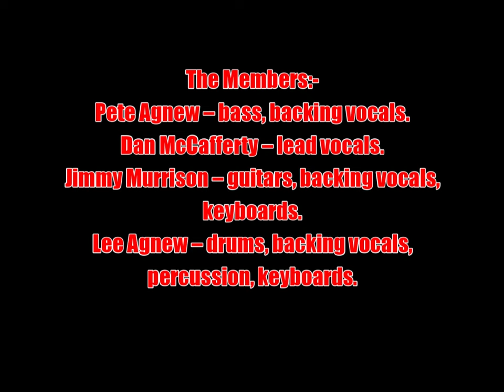Nazareth:-'Rock 'N' Roll Telephone'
From the album:-'Rock 'N' Roll Telephone' (June 3rd 2014)